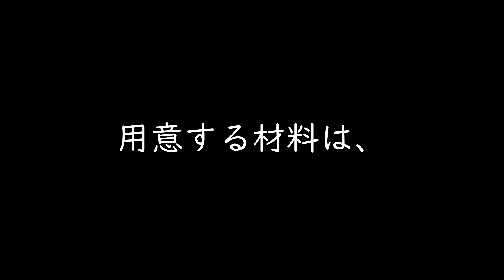オレンジテーブル おつまみになるおかず「豚肉とまいたけの豆板醤炒め」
【オレンジテーブル】よく参照している料理本のオレンジテーブル。私がリピートしている簡単なレシピを紹介します。「豚肉とまいたけの豆板醤炒め」です。このレシピも数十年作ってます！